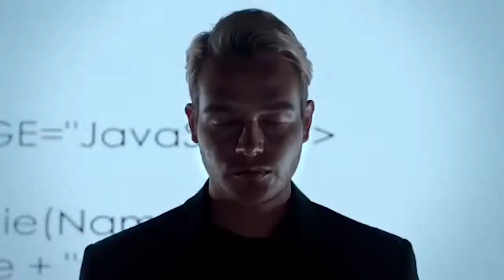HALIMA MDEE NA ESTHER MATIKO WAKIAPA BUNGENI LEO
Aliyekuwa Mbunge wa Kawe Halima James  Mdee  pamoja na  Aliyekuwa mbunge wa Tarime Mjini Esther Matiko, wakila kiapo mbele ya Spika wa Bunge Job Ndugai, kuwa wabunge wa viti maalum kwa tiketi ya CHADEMA hii leo katika viwanja vya Bunge.